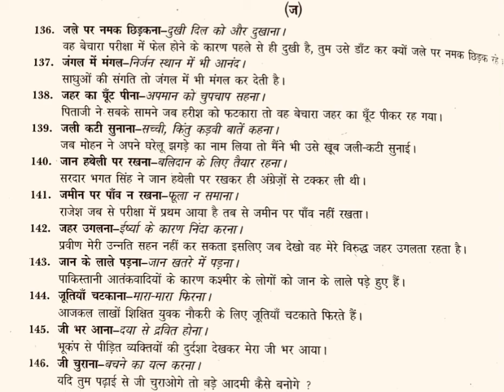J से शुरू होने wale हिंदी मुहावरे ke प्रयोग।।मुहावरों का वाक्यों में प्रयोग|Hindi ke ज़ के मुहावरे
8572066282 Latest tending| simmer party wear |suits# #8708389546

onlineshopping J से शुरू होने wale मुहावरे ke प्रयोग।।मुहावरों का वाक्यों में प्रयोग 📝join your study group for homework sheets📝

J से शुरू होने wale मुहावरे ke प्रयोग।।मुहावरों का वाक्यों में प्रयोग Instsagram 📲 I'm on Instagram as namste_learning.

हिंदी मुहावरे

Google pay 📲

J से शुरू होने wale  मुहावरे ke प्रयोग।।मुहावरों का वाक्यों में प्रयोग

vilom shabd pahad

Namste_ vilom shabd pahad

J से शुरू होने wale  मुहावरे ke प्रयोग।।मुहावरों का वाक्यों में J से शुरू होने wale  मुहावरे ke प्रयोग।।मुहावरों का वाक्यों में प्रयोग

१-boya mic-M१

३-my smartphone Hindi class
Class hindi